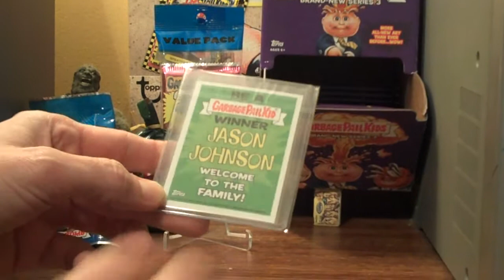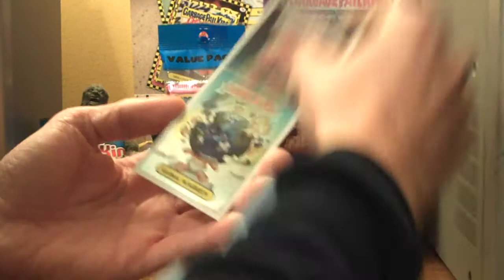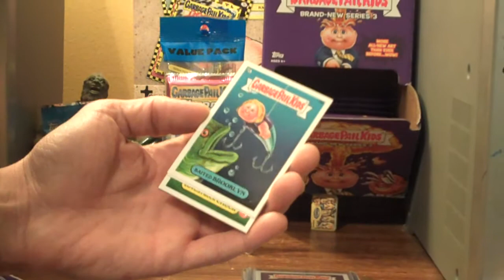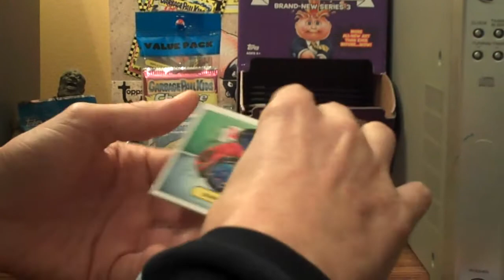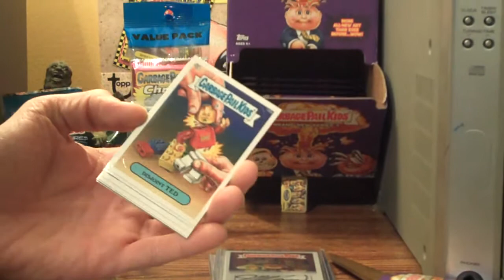Back @ Cha ... GPK Strong !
Pick Up's And Slabs